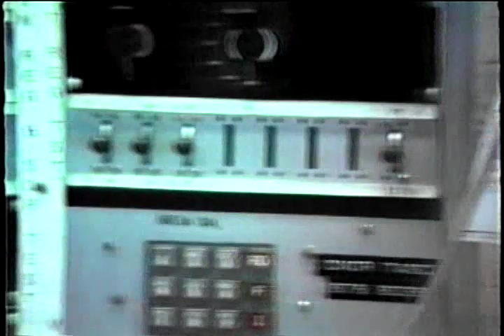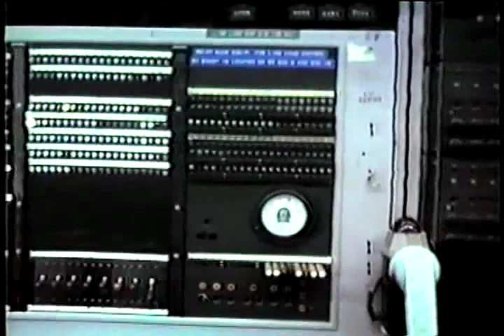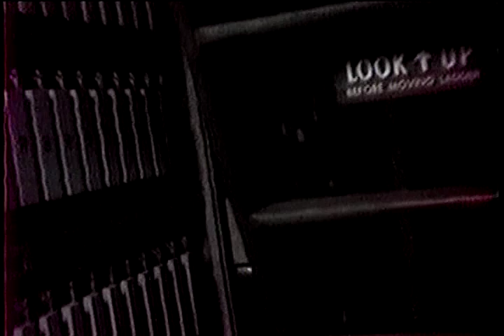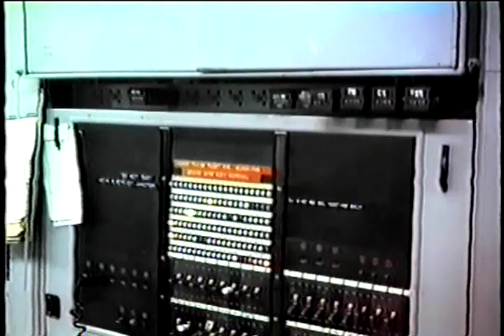cut5.avi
Running No.1 crossbar and No.5 crossbar machines, plus a No. 12 LTD with analog meters and some footage of LAMA operating perforaters. Worked in these machines for about 10 years. An old xbar switchman told me onetime that if you work in a xbar SMB (sender make busy) for 2 years you will start to lose your hearing, if you stay for 5 years you will start to drink heavy, if you stay 10 years you'll start to lose your mind and be a confirmed alcoholic, and if you stay 15 years or more you'll die before age 60. These machines were incredibly loud when running at maximum call processing, this footage is not during the busy hours but you can still hear what they sounded like. Both of these machines were cutover in the 80's. Enjoy any of you old crossbar folks that are still alive.

NAB :-)